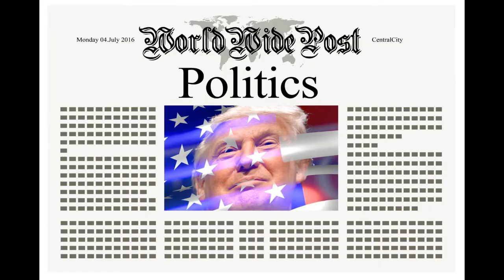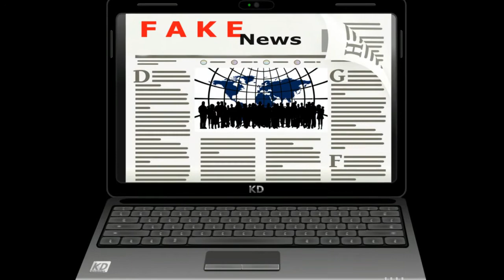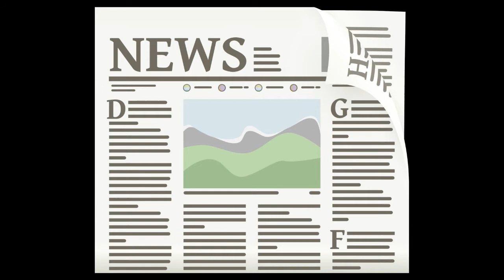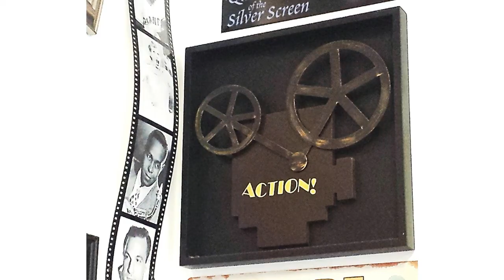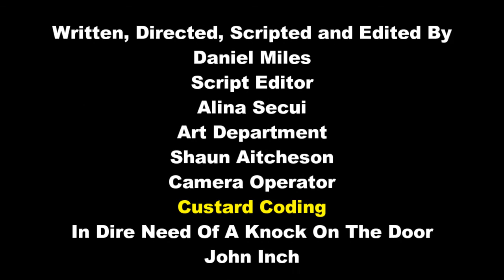The Death Of Stalin Review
Will this film kill you with comedy or just get you killed?